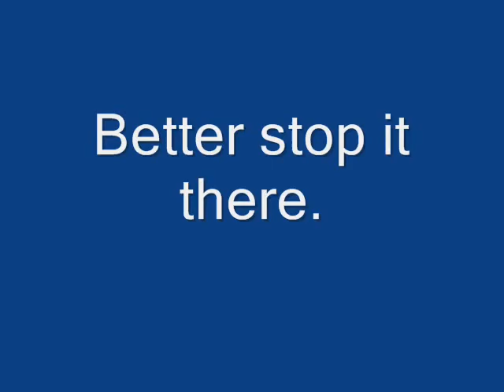Ashfur and Brambleclaw - Honky Tock Badonkadonk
*Smiles* this was hard but fun! LOL